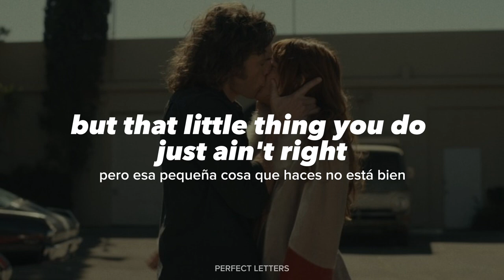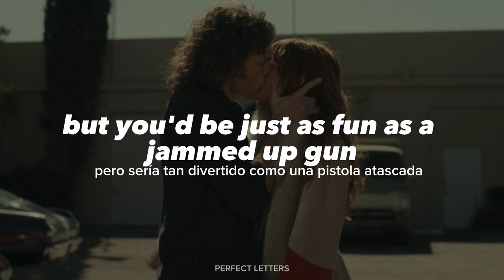More Fun To Miss - Daisy Jones & The Six [Lyrics + Sun Español]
Lyrics

[Intro]
Ooh-ah

[Verse 1]
I still need a drink for all the glasses in the sink
From chasin' a shot that rang through hell
For the record, I'm fine with what's left of what's mine
Almost took you by mistake for someone else

[Pre-Chorus]
You're just a wild guess in a see-through dress
I don't wanna hear you squealin' up my drive
It took guts to think that I would buy that wink
But that little thing you do just ain't right

[Chorus]
(You'd be more fun to miss)
Than to be with
(You'd be more fun to kiss)

[Post-Chorus]
Ooh-ah, ooh-ah
Ooh-ah, ooh-ah
Ooh-ah, ooh-ah
 [Verse 2]
You're still up at night upside down and up-right
That must be how your little mind gets fed
Now, do I shoot straight or do I cheat fate?
Oh, it does a number on my head

[Pre-Chorus]
But I don't pull tricks and last time I hit a lick
Was when I heard the church a-bells a-chiming
But you'd be just as fun as a jammed-up gun
Another shot at just the wrong place and time

[Post-Chorus]
Ooh-ah, ooh-ah
Ooh-ah, ooh-ah
Ooh-ah, ooh-ah
Ooh-ah

[Post-Chorus]
Ooh-ah, ooh-ah
Ooh-ah, ooh-ah
Ooh-ah, ooh-ah
Ooh-ah

Una disculpa si hay algún error